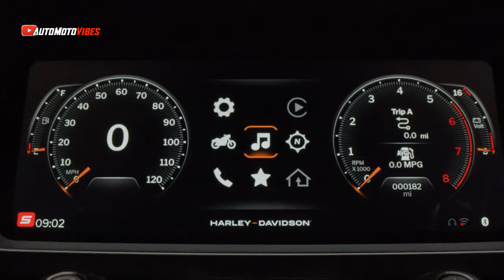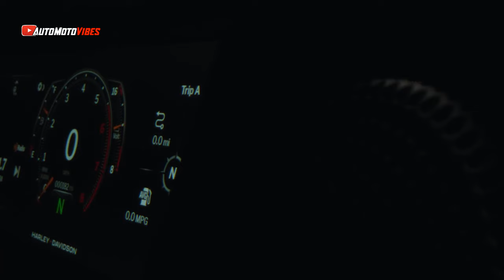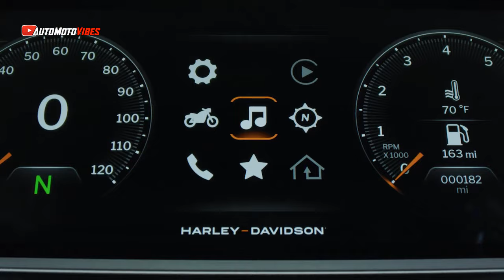New 2024 Harley-Davidson Road Glide Announced! FIRST LOOK!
The benchmark for dynamic bagger performance and long-distance rider comfort evolved. The 2024 Road Glide offers dramatic new visual design, enhanced comfort and performance, plus advanced infotainment technology that will redefine the Harley-Davidson® Grand American Touring experience.